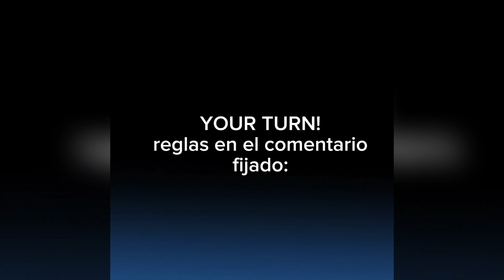Free Collab! (Great Emu War) | Formato Video Largo